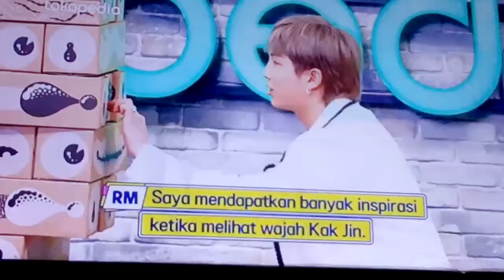Tokopedia x BTS spesial ramadan